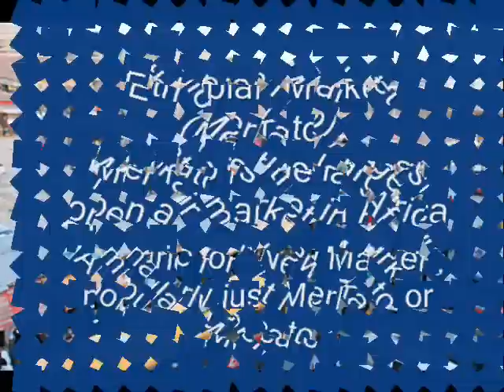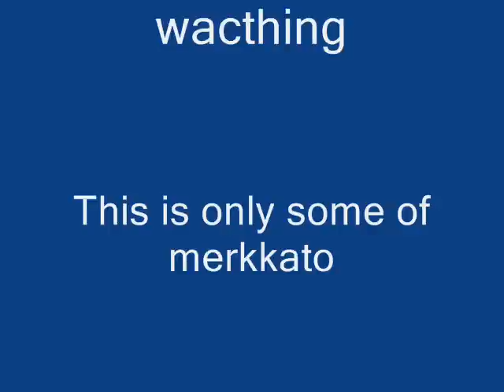Ethiopia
Merkato( Ethiopian Market)